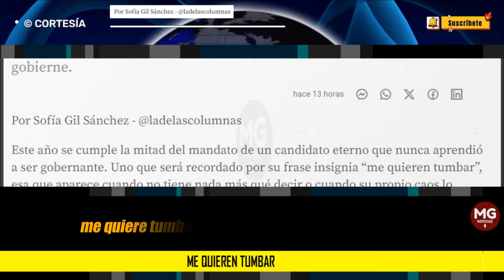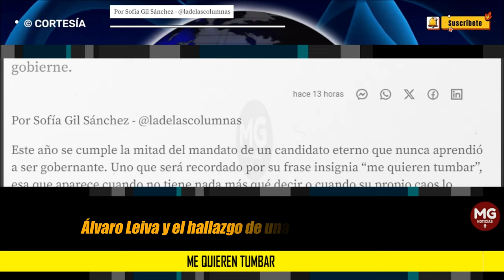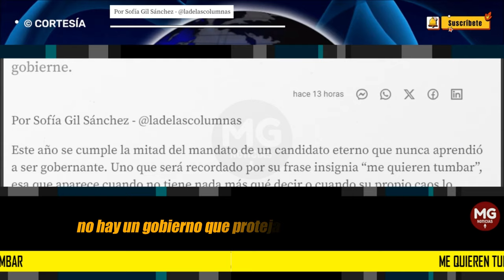ME QUIEREN TUMBAR ❌ Por Sofía Gil Sánchez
Este año se cumple la mitad del mandato de un candidato eterno que nunca aprendió a ser gobernante. Uno que será recordado por su frase insignia “me quieren tumbar”, esa que aparece cuando no tiene nada más qué decir o cuando su propio caos lo rodea.